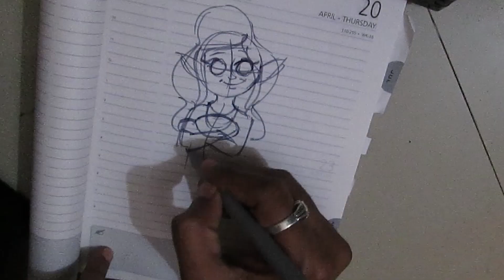How to draw a mermaid | how to draw mermaid princess | how to draw mermaid step by step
a mermaid is an aquatic creature with the head and upper body of a female human and the tail of a fish. Very easy to draw mermaids, how to draw a mermaids 4 sketches.